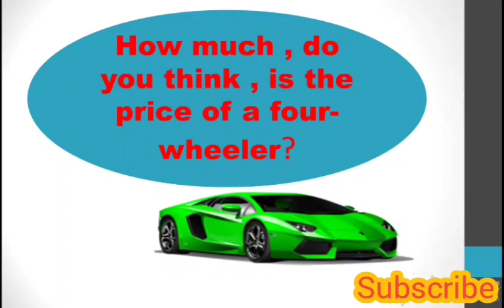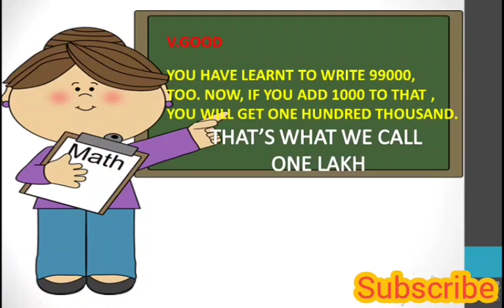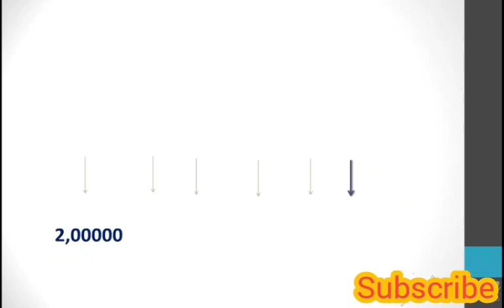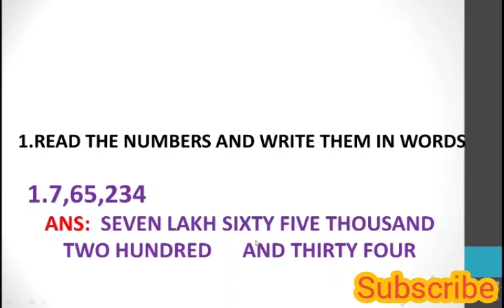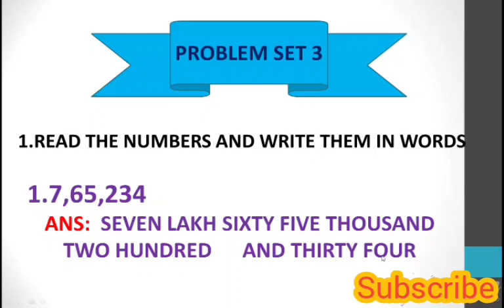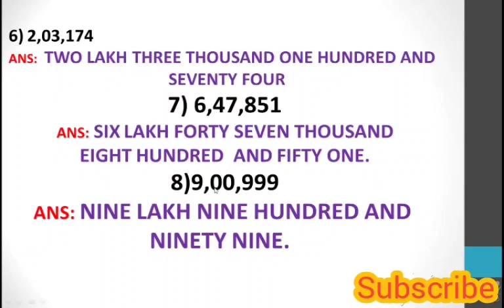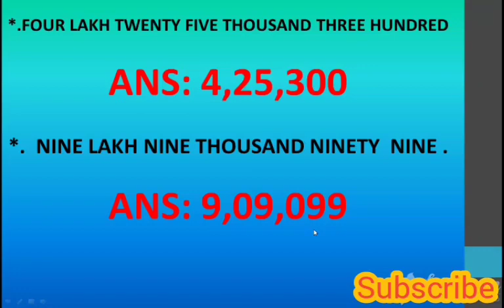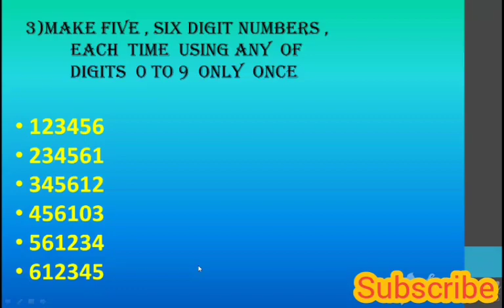std 5th mathematics | chapter 2 Number work| practice set 3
std 5th mathematics |chapter 2 Number work| practice  set3